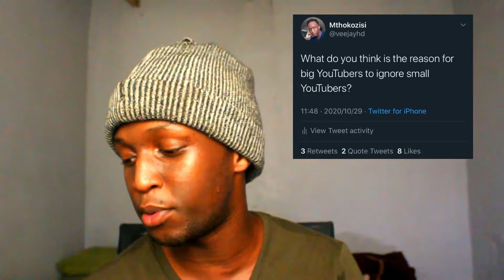WHY BIG YOUTUBERS DONT WANT TO COLLABORATE WITH SMALL YOUTUBERS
PLEASE DONT SKIP THE ADS IM UNEMPLOYED

Hope you enjoyed the video and may the good Lord bless you.